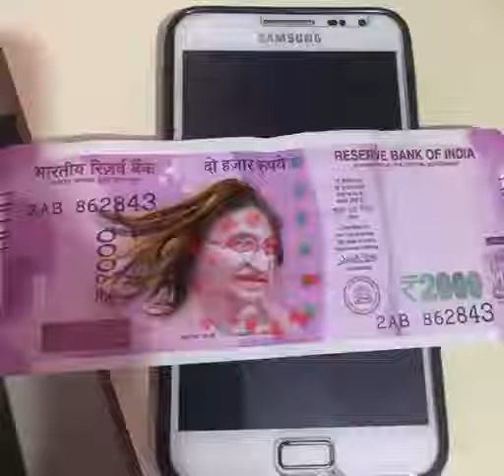patanjali ka sampu ka kamal